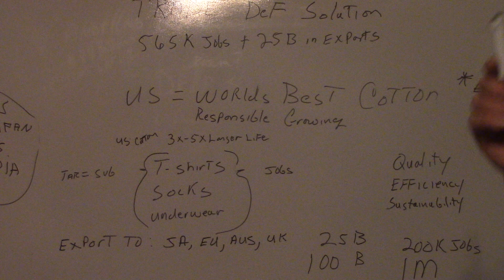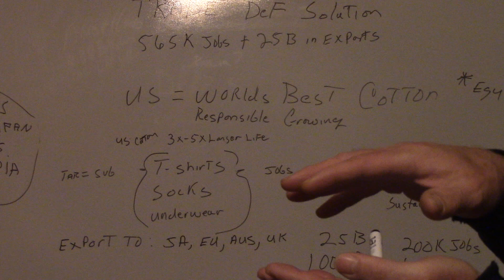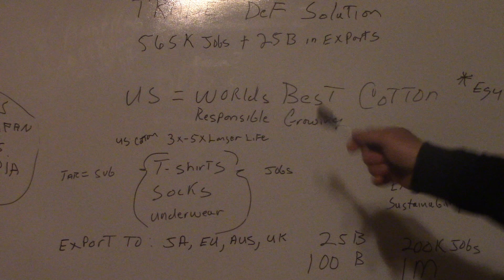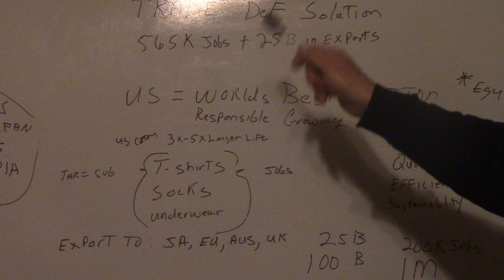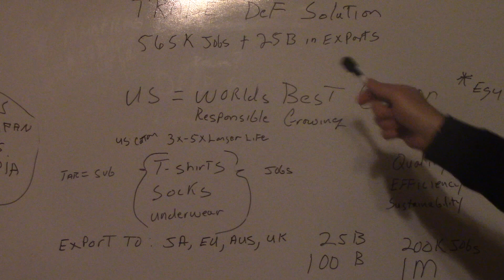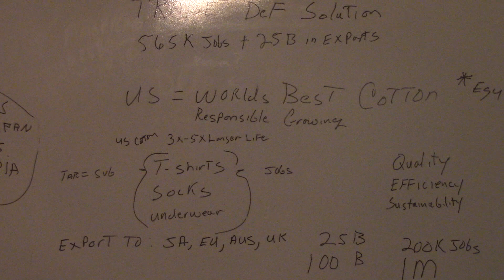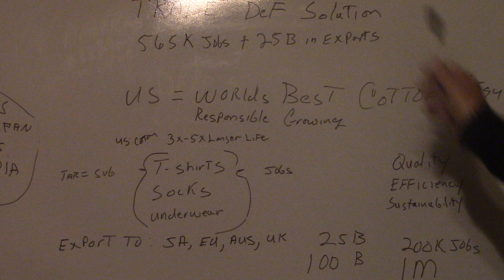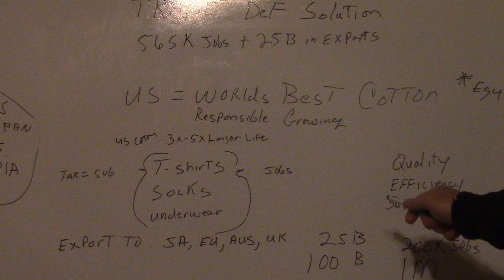Cotton: 1 Trade DEF solution. Better than a trade war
In this video you will learn why the US cotton industry is better for your budget,  Better for the environment and could create 1.5 million good paying jobs quickly.